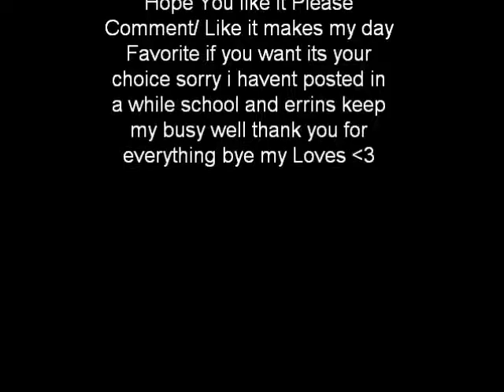When Im Gone Ep.8 Part 2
Selena's POV: I felt tired of going up and down the stores throwing stuff all over my room. I couldn't find anything to wear i was panicked. I looked threw the drawers and found this little cute dress under my bed. It was perfect I got dressed i felt beautiful. It made my day. I got nervous thinking about tonight. I acted like someone was going to get shot. Wrong or was i. I'm crazy, all i knew was that things where going to change. Hopefully me and Logan would end up together and Niall would move on, because if he didn't i don't know what the hell i'm gonna do.  Ariana Came in my house with a black little dress she looked stunning. Well i should say they
Demi and Miley for once miley was dressed like herself and i loved that. I felt happy to have the "old" or i should say the real Miley back. Even though the boy's liked the New Miley all of us liked the old Miley. She wsa the one that cared for us when we where down and i'm damn sure everyoens happy she's back.  End Of POV

Miley: You guys look stunning!

A&D&S: Are you serious look at yourself!

Miley: -blushes- Thanks guys.

~Door Bell Rings~ Ari's POV: It was really awkward everyone was hugging and kissing and me and Zayn just sat on Selena's couch doign small talk. It sucked i wished i had never kissed him. Then again if i hadn't ksised him we wouldn't have thing amazing friendship. That's the only reason i adore him.. or is it.  What was i talking about i was in love with the damn guy but i just didn't want to get hurt. I was going to ignore any possible way of becoming more than friends even if that means losing him for good. I don't want to get hurt anymore i want to be that girl that know's when he's the one. Is he the one? What am i even talking about i haven't even slept with him or anything. Did i though. I needed to clear my thoughts. I got up to the kitchen for a drink i started to think of Niall. Feeling bad for all the shit Selena had put him threw. Poor kid was in love with her and she just hurt him. Was i going to do the same thing to Zayn by rejecting his feeligns for me. I didn't even know he had feelings for me. All i knew was that the Dance & Logan's Party wasn't going to be much fun at all.

Sorry it was short Windows wouldn't let me upload it so i had to split it short uploading the next one now love you guys
 -Nicole xoxox